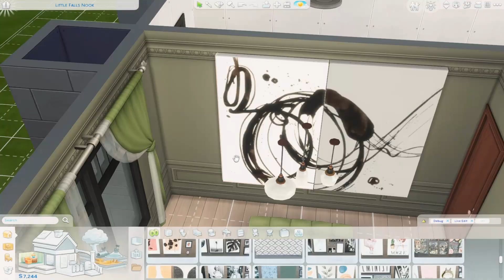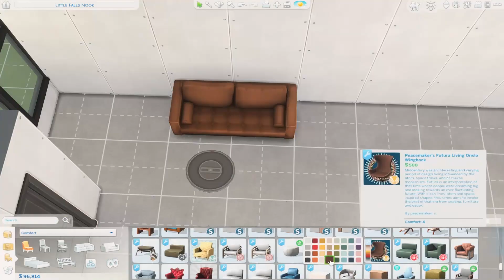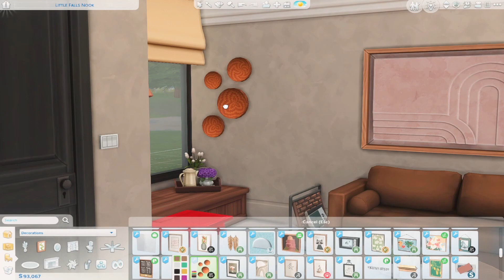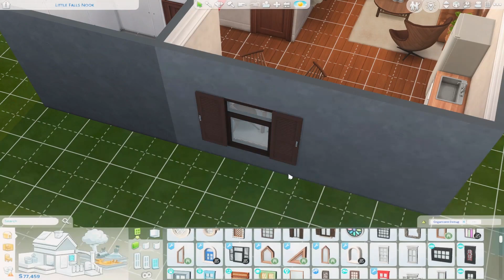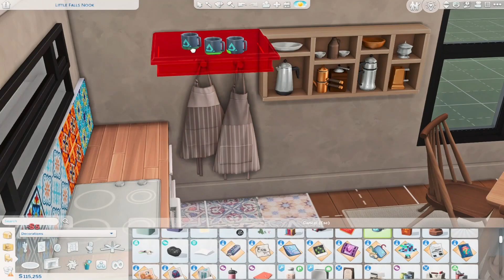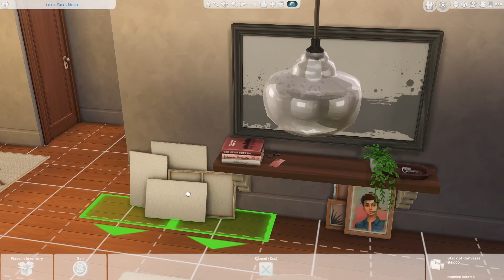A Modern Minimalist House At The Little Falls Nook In Copperdale. (+CC List)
I build a modern minimalist house at the Little Falls Nook in Copperdale…

Gallery Art:
Catatron16
Roseymow